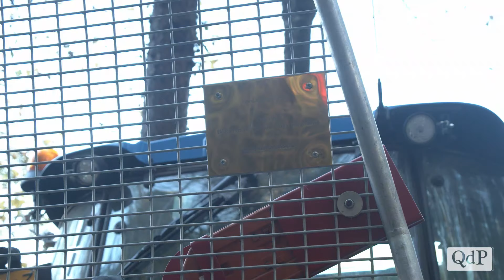Prova sul campo per il verricello forestale donato da Banca Prealpi SanBiagio all’ISS Della Lucia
Oggi diventare boscaioli e operatori forestali richiede (per fortuna) una notevole preparazione sulle modalità di lavoro, una conoscenza teorica e pratica delle normative di sicurezza e una meccanizzazione all’avanguardia. L’Istituto Professionale e Tecnico di Stato per l'Agricoltura e l'Ambiente Antonio della Lucia di Feltre, che forma appunto anche giovani che aspirano a fare gli operatori forestali, ha potuto contare sul sostegno di Banca Prealpi SanBiagio per l’acquisto di un nuovo verricello forestale.